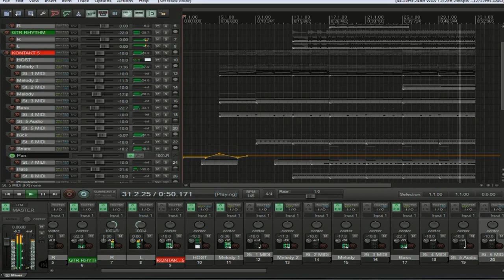COMPOSING SUNDAY || Part 3... Killer Instinct character theme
This time I worked on a Killer Instinct character theme... a character like "Aria"